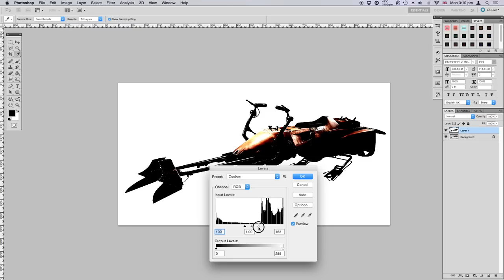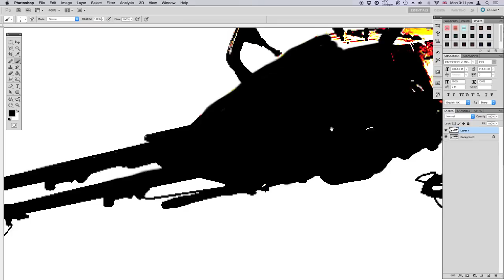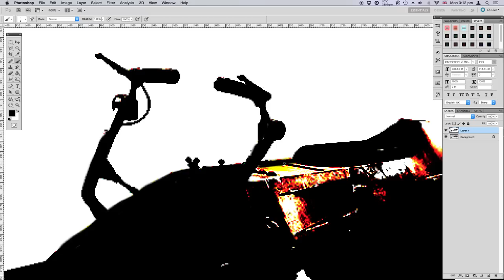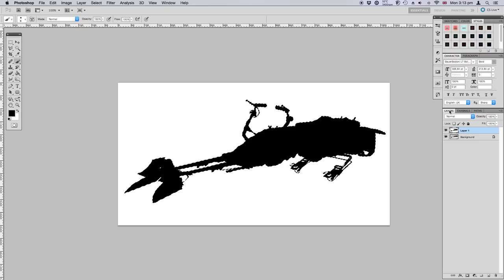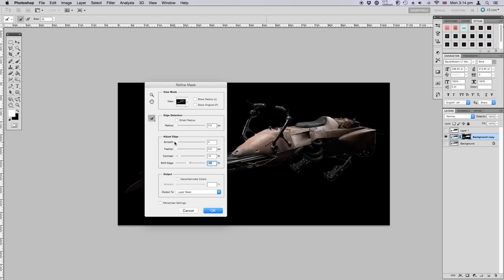Photoshop Channels Masking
Apologies for the lack of audio — I can't computer. A quick demo from Reddit's /r/photoshopbattles.

In this quick demo, I'll show you how to use channels, levels adjustments and layer mask to isolate an object from the background.